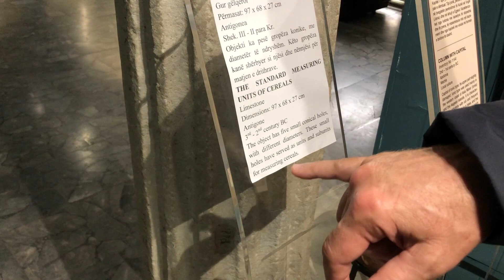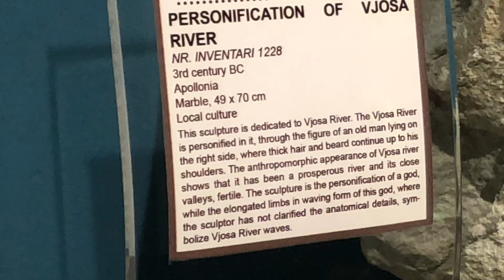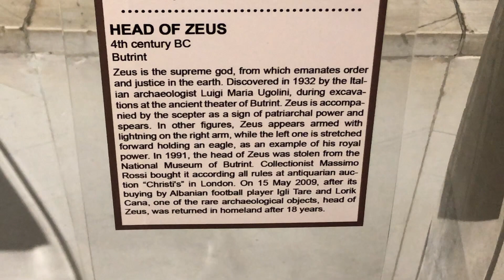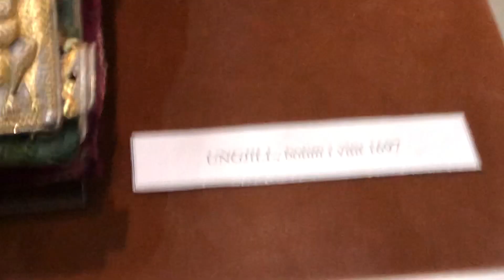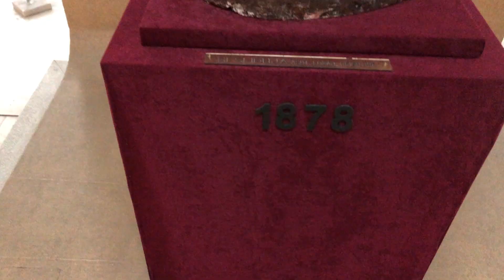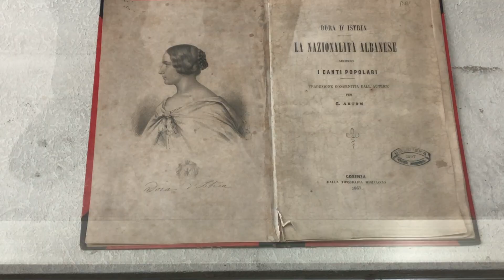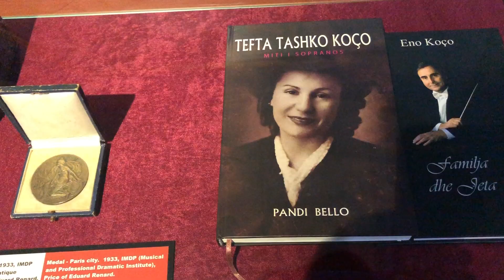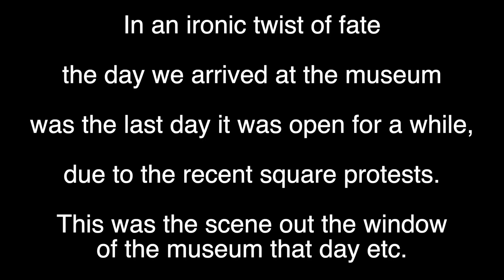Tirana Albania | National History Museum Tour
History is one of the most important things we can absorb in our lifetimes. To behold the past and ponder the journey can lead to endless discoveries. We get to learn about other peoples from different places and how they existed and what they had to endure. History can teach us about others but more importantly, can teach us about ourselves and why we are the way we are and how we came to be.
In this video we get to explore Roman and greek artifacts found from within Albania, from figurines, to pottery to grave relics.. We get to learn about the communist past and see what things were connected to that life style. We also get to explore an amazing assortment of weapons from ancient times leading up to the near present. From swords, to spears, arrows, knives and a wide range of long guns and pistols. So come along and let's tour the museum together. Check it out!